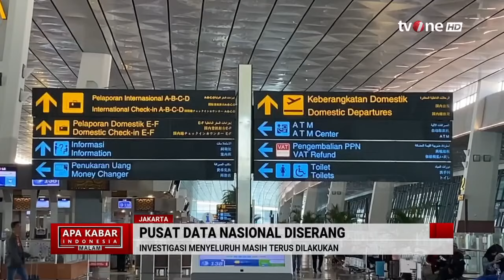PDN Diserang, Investigasi Menyeluruh Terus Dilakukan | AKIM tvOne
AKIM, - PDN Diserang, Investigasi Menyeluruh Terus Dilakukan | AKIM tvOne

Pemerintah mengakui gangguan Pusat Data Nasional Sementara yang terjadi sejak Kamis (20/6/2024) disebabkan oleh serangan siber perangkat keras perusak atau ransomware brain chiper, varian dari ransomware Lockbit 3.0. Saat ini pemerintah masih fokus pada pemulihan dan mengabaikan permintaan tebusan dari pelaku peretas sebesar 8 juta dollar AS atau sekitar Rp 131,6 miliar.

AKIM01
UK01
TOM01